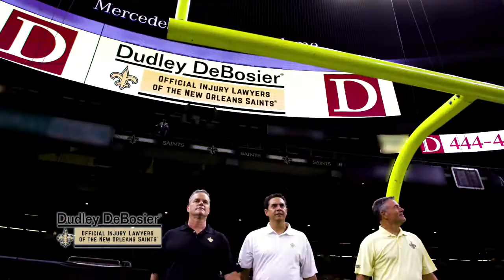Dudley DeBosier | Saints Partnership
The lawyers at Dudley DeBosier compare their cooperation as a law firm to how the Saints work as a team. Check it out!